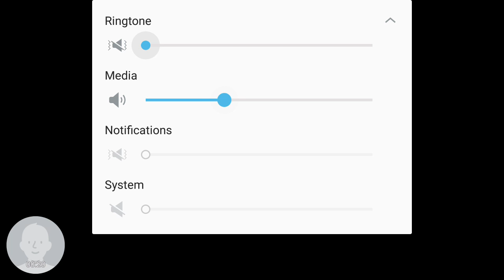Five nights at freddy's